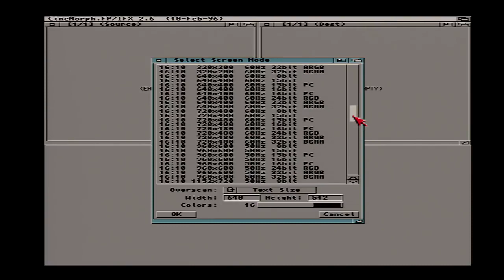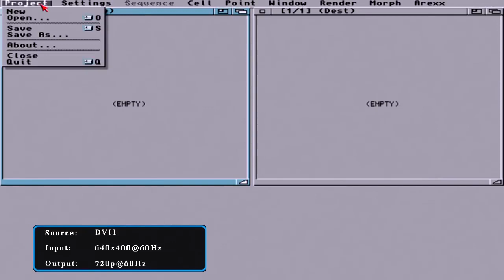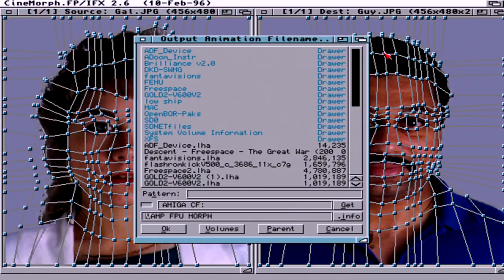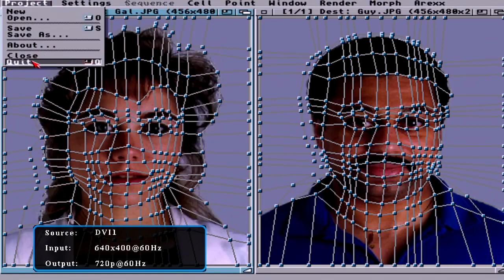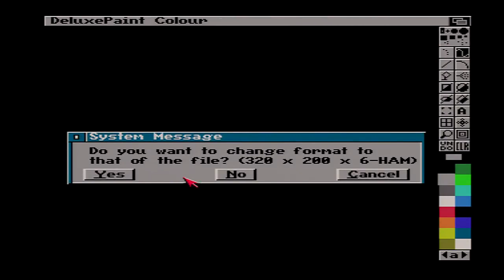CineMorph ImageFX Amiga Morphing (Amiga Vampire 2)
GOLD 2 7 FPU core, recorder by Manuel Jesus

Here is a demo of the famous Cinemorph application used for 2D morphing in the early days of computer gfx in the 1990's. Perhaps the most famous use of this application was on Babylon 5. Shown here using the Vampire 2 card SAGA RTG gfx and Amiga RGB output routed through a RGB/SCART/ HDMI scaler. The image is rendered as a ham 6 animation and played back using deluxe paint 5 in the 4096 HAM color mode.